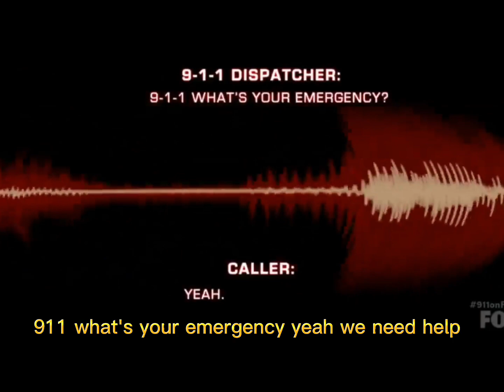911 Season 2.Jesse really needs a new friend part 2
Jesse's really need a new friend